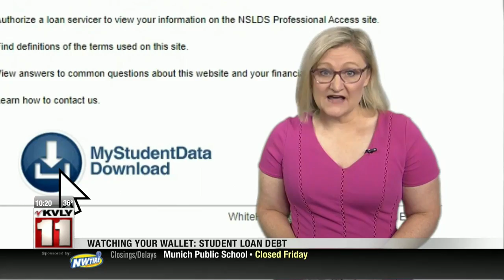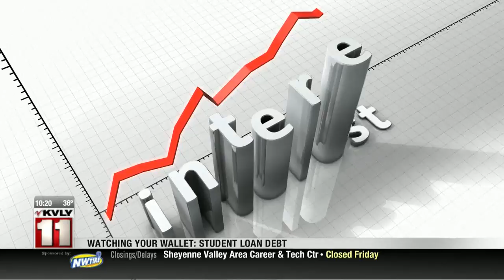News Student Debt